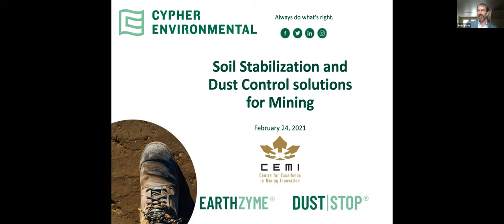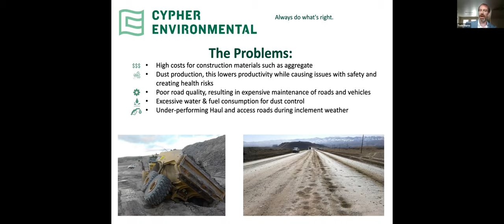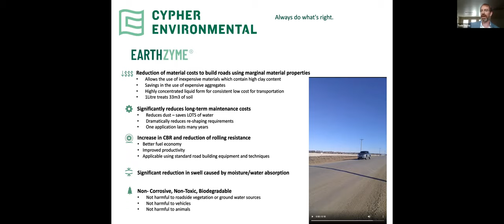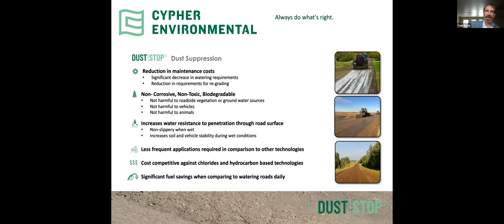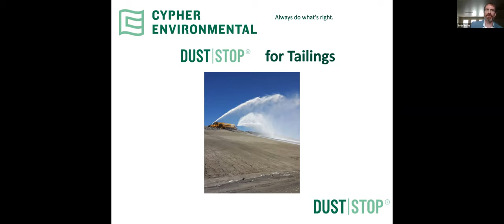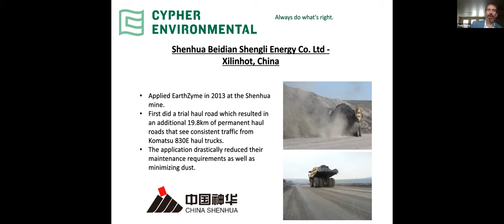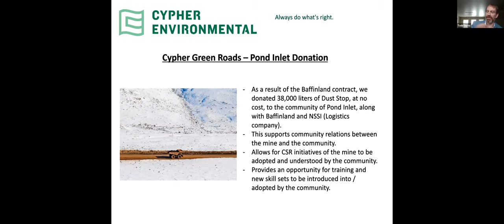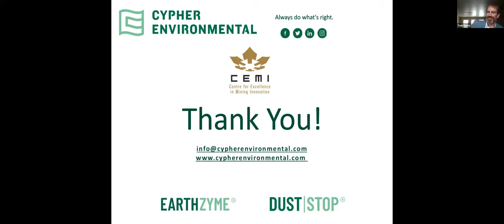Episode #19 Reduce environmental impact & energy consumption through better haul road management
This video features Mr. Todd Burns, President of Cypher Environmental Ltd, as he describes how Cypher's innovation culture governed by core-principles is transforming how the global mining and construction industries are addressing pressing challenges associated with:

- Fuel conservation
- Water savings
- Dust control
- Building high-performance roads with clay
- CSR & ESG programs